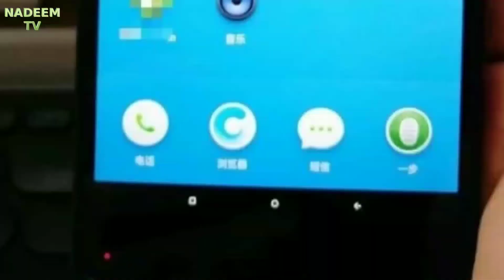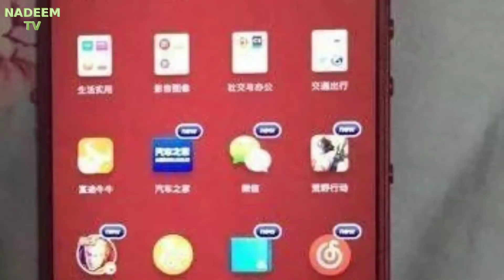Smartisan Nut 3 Real First Look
Urdu

Technology

YouTube NADEEM TV Urdu

Raja Nadeem